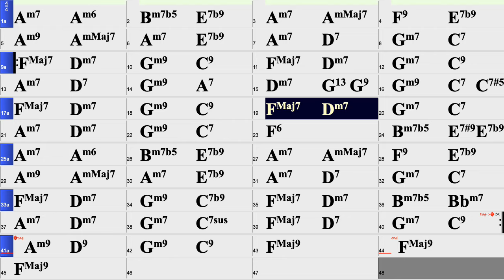Too Young to Go Steady by Jimmy McHugh in F backing track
"Too Young to Go Steady" by Jimmy McHugh in F 63 bpm. I used the 8 bar bridge for the intro 3 choruses (AABA) and a 4 bar repeat of the last 4 to end. I tried to break away from the many arrangements of basic i-iv-ii-v with some subtle variations to accommodate the melody and keep it interesting for the soloist.
     Written in the 1950's with relatable lyrics about youthful innocence. Recorded by Nat King Cole, Patti Page in the '50s and later became a favorite by John Coltrane, Keith Jarrett, Jessica Williams.